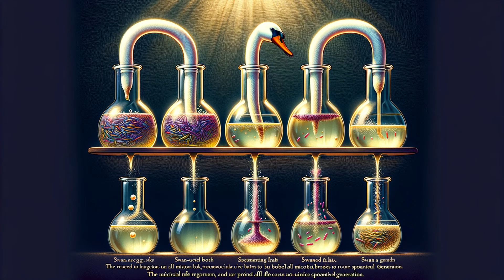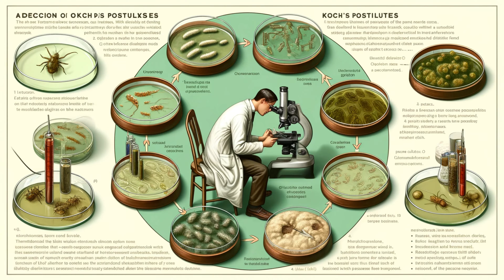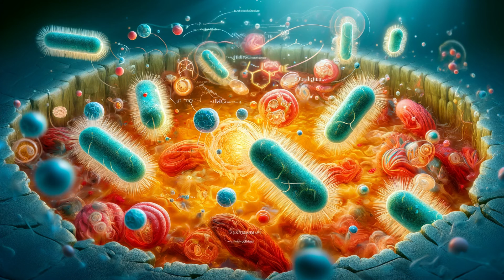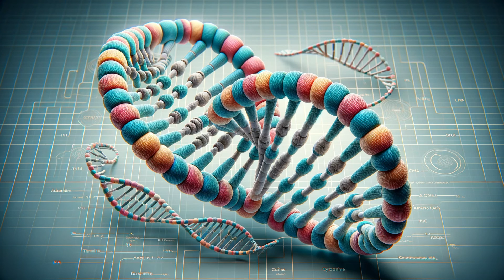The Invisible World Revealed: A History of Microbiology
Dive into the fascinating history of microbiology! This video takes you on an epic journey from early theories of unseen life to the groundbreaking discoveries that changed the world.  Meet the brilliant scientists who challenged conventional wisdom – Hooke, Leeuwenhoek, Pasteur, Koch, and many more!  Witness the battles against disease, the rise of antibiotics, and how microbiology continues to shape our world today.   Love science? History? Discoveries? This video is for you!

microbiology explained
science documentary
infectious diseases
famous scientists
antibiotic resistance
microbiome
nseen world
germ theory of disease
life under the microscope
disease detectives
history of medicine
vaccines explained
how antibiotics work
fighting superbugs
Leeuwenhoek microscope
Jenner smallpox
Semmelweis handwashing